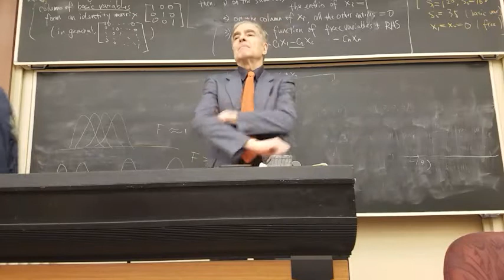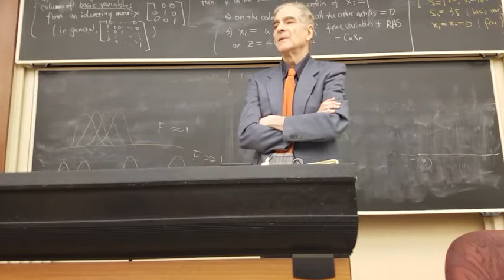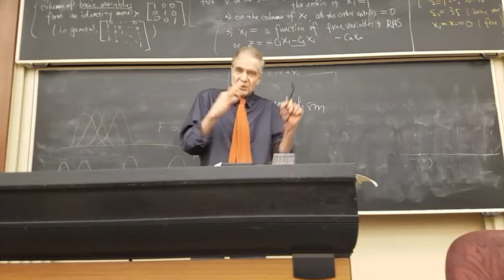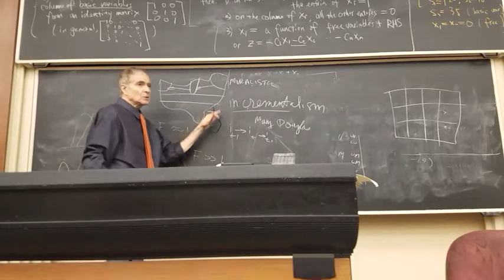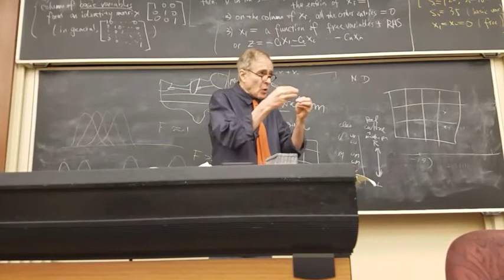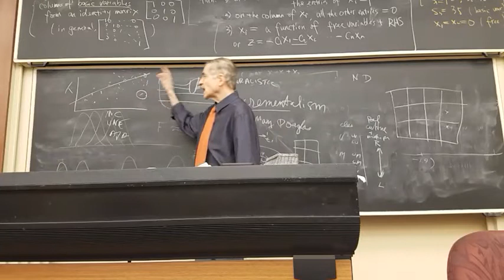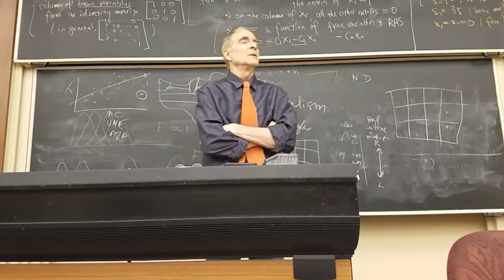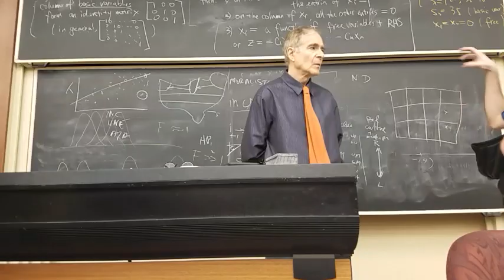Urban Policy Analysis - Feb 6th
Lecture
Winter 2017